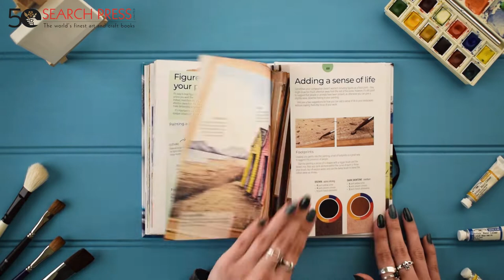The Watercolour Companion | Techniques & tips to improve your painting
Let this innovative and indispensable book be your painting companion: simply dip in and out whenever you need advice and guidance from best-selling author, Matthew Palmer.

Take a sneak peek inside this essential reference book for everything you need to know about painting in watercolours on the go!